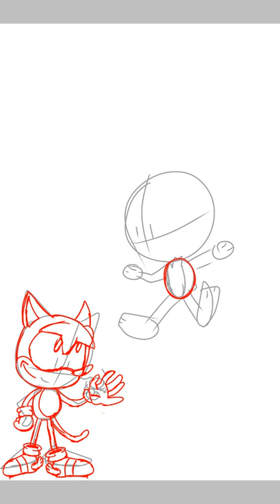Speedpaint Sonic fan character srb2 style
Just a drawing